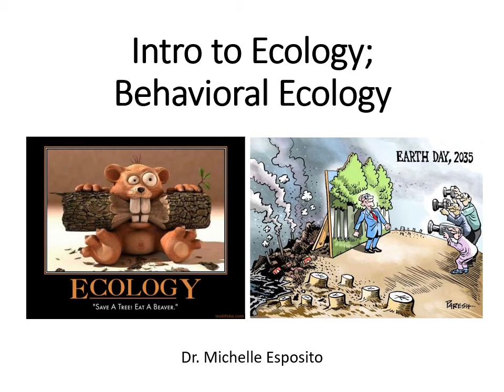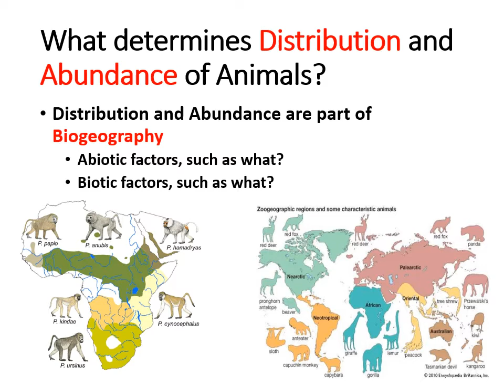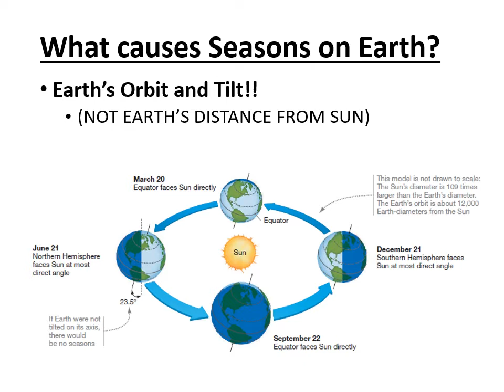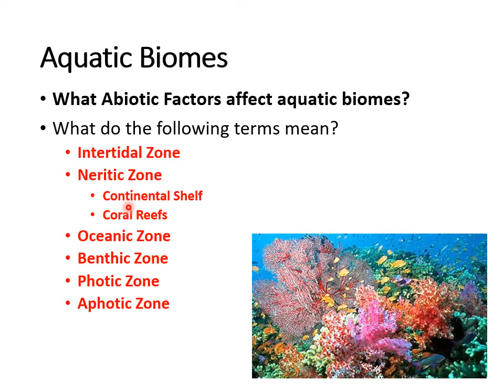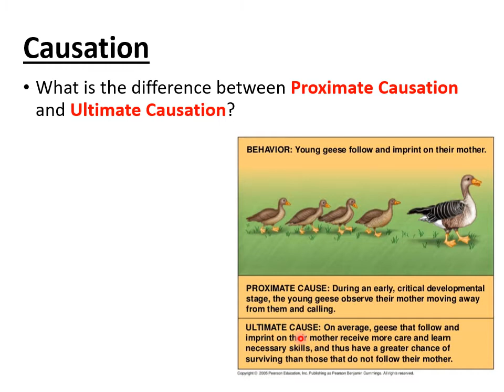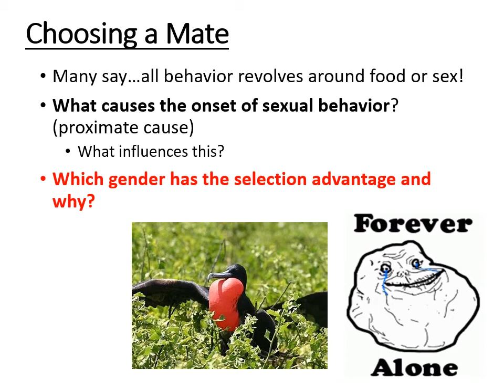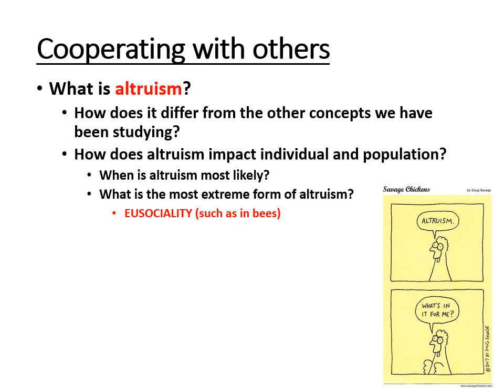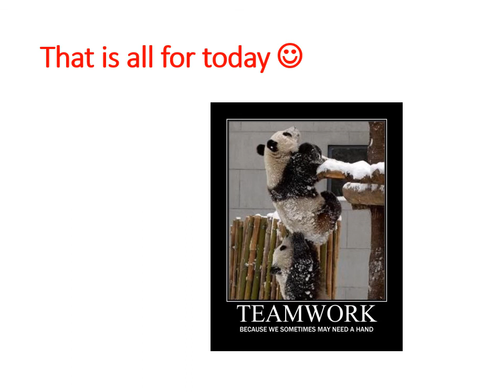Lecture 10 narrated Lesson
Intro to Ecology; Behavioral Ecology